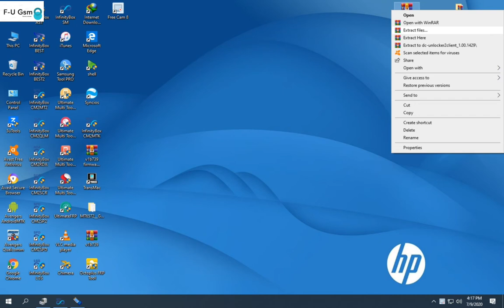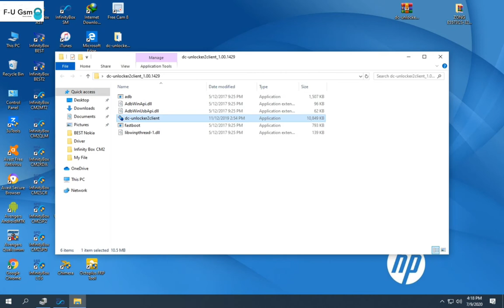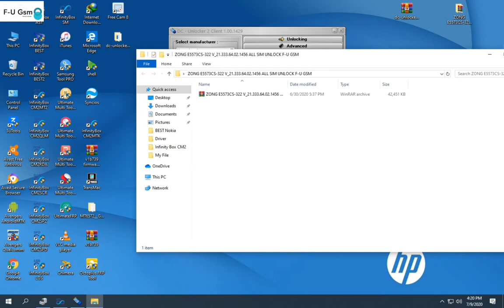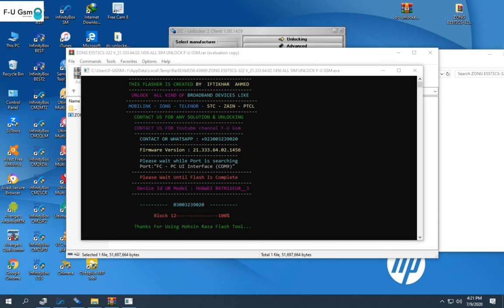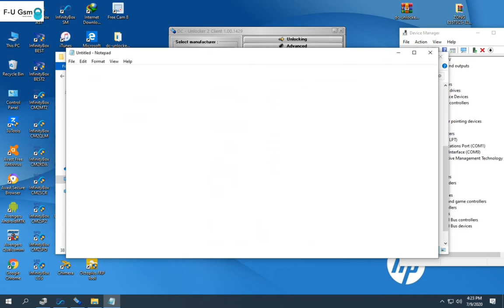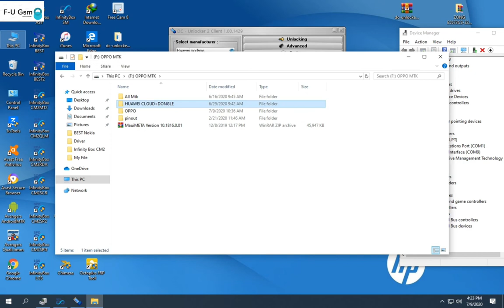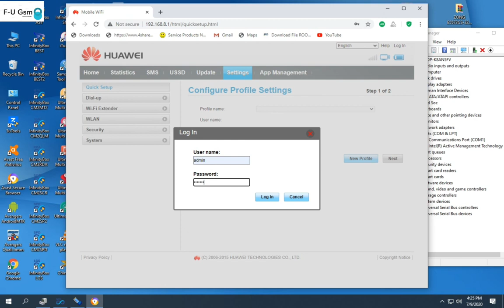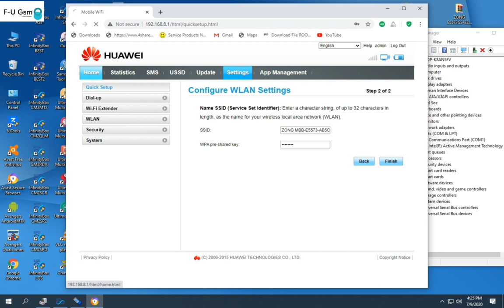E5573cs-322 21.33.64.02.1456 All Network (FREE)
Free File

                  Stap     1 Dc-Unlocker Open
                  Stap     2 Reed Info
                  Stap     3 Enter command  at^godload
                  Stap     4 Open File File
                  Stap     5 Riper IMEi
                  Stap     6 Enter command at^inforbu
File Linke
HUAWEI DRIVERS

Thanks